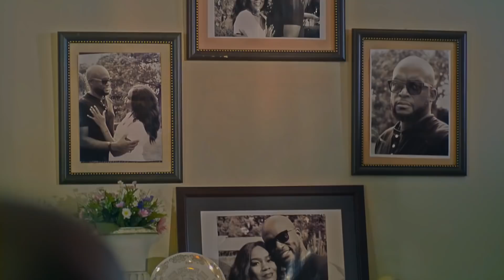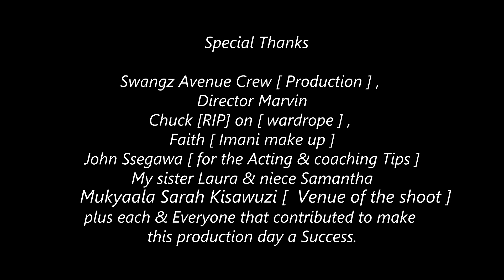JULIANA KANYOMOZI - OMUKWANO OGWEDDA (BEHIND THE SCENES) 2019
We go behind the scenes on the set of Omukwano Ogwedda. Shout outs to everyone that worked on this set, thank you for your dedication, determination and hard work. And to everyone who contributed to this shoot, i appreciate you.